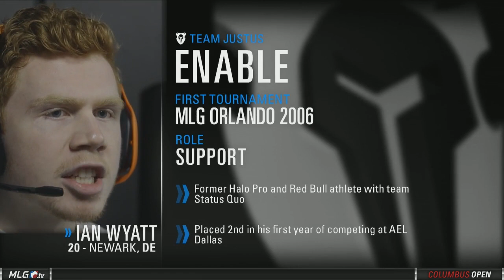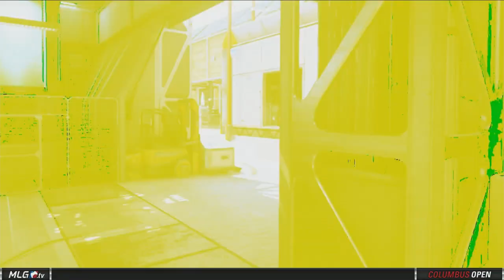Optic Nation vs Justus - Game 1 - Pool Play - MLG Columbus Open